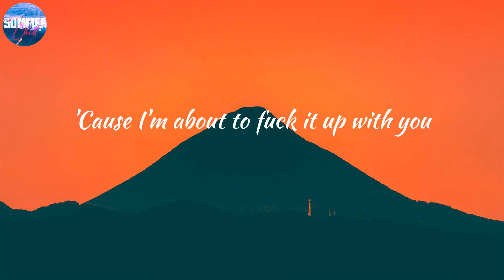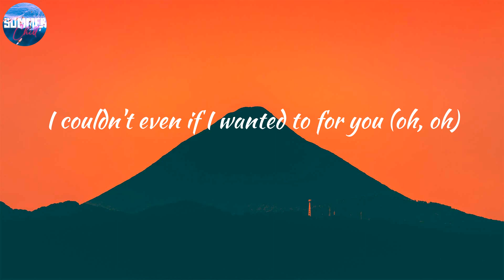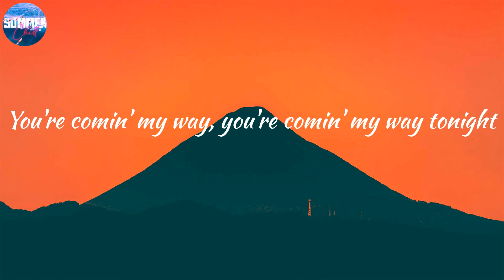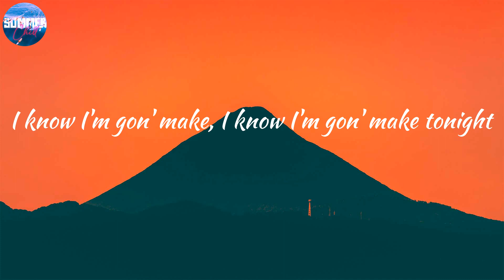The Kid Laroi - Thousand Miles (Lyrics)🍮 I know that look on your face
📚 LYRICS:
(Oh)